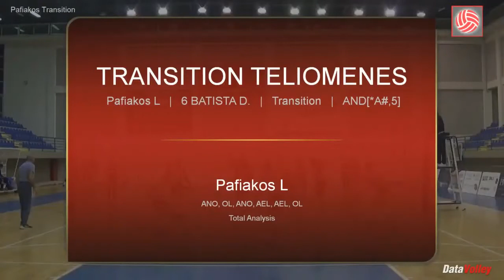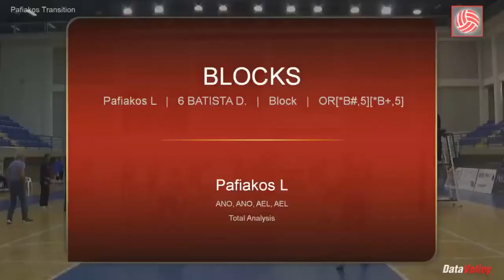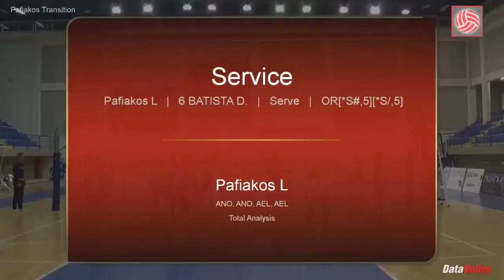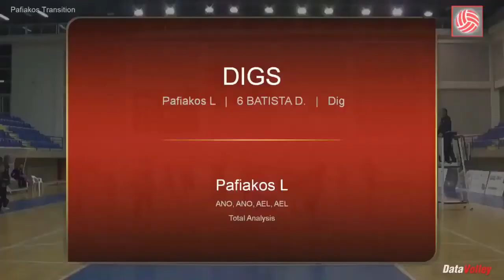Daniele Dos Santos Batista (Perê) Outside hitter Brasil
Leader Volleyball Agency      Dubai , UAE